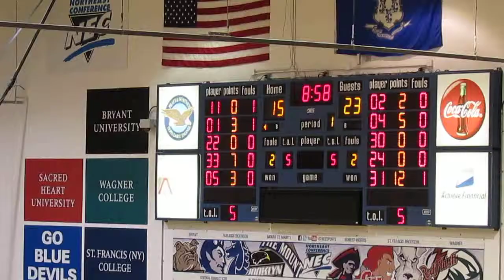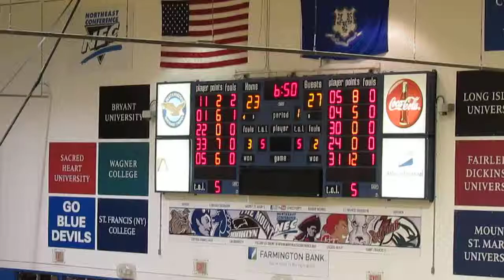Sacred Heart vs CCSU - Men's Basketball - 1st Half - De'Angelo Speech 3-pointers - Feb 15, 2014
Sacred Heart Pioneers vs Central Connecticut State Blue Devils
Kyle Vinales called for offensive foul
Phil Gaetano 3-pointer
De'Angelo Speech 3-pointer
Faronte Drakeford pass to Terrell Allen for the basket underneath
De'von Barnett scores the basket off the glass
Malcolm McMillan called for offensive foul but count the basket
Kyle Vinales 3-pointer
De'von Barnett scores the basket down low
De'Angelo Speech 3-pointer
William H. Detrick Gymnasium  -  New Britain, Connecticut